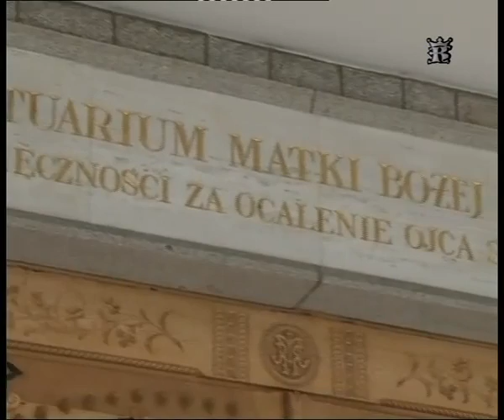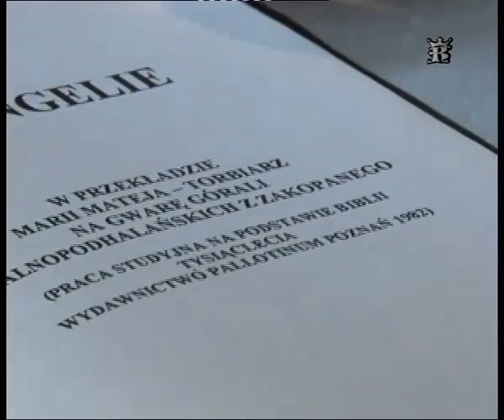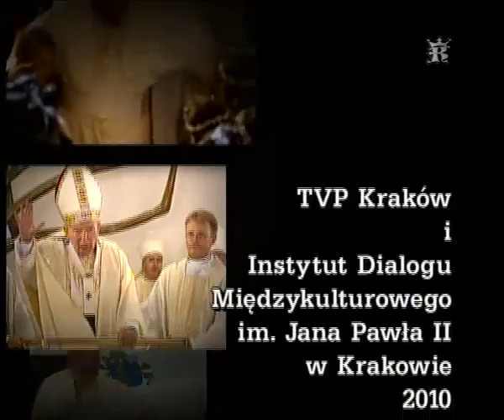Jan Paweł II w Małopolsce odcinek 12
Specjalną nagrodę otrzymał także cykl programów "Jan Paweł II w Małopolsce", również autorstwa Joanny Adamik, ks. Andrzeja Baczyńskiego oraz Katarzyny Katarzyńskiej, wyprodukowany przez Telewizję Kraków oraz Instytut Dialogu Międzykulturowego im. Jana Pawła II.